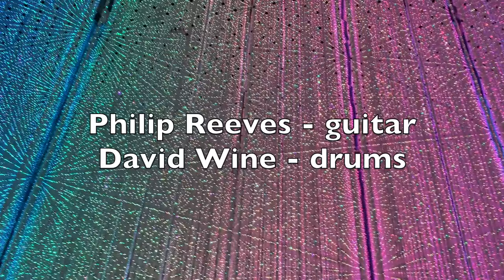Capers - Philip Reeves and David Wine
"Capers" collaboration by Philip Reeves (guitar) and David Wine (drums)